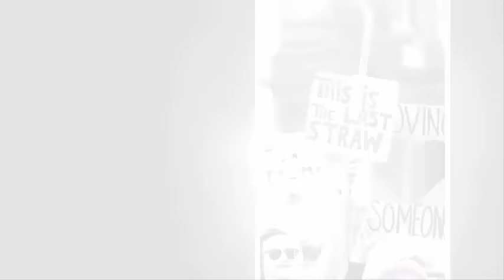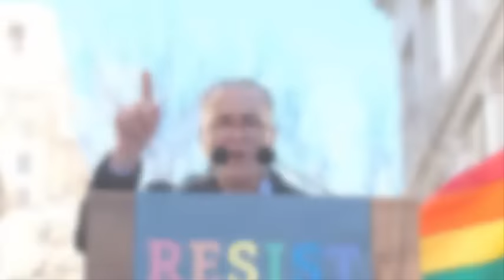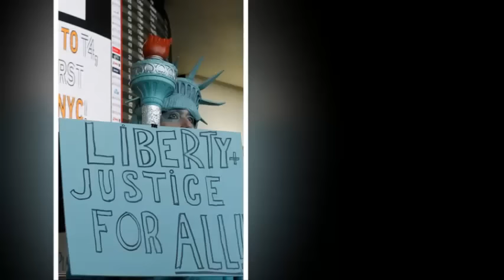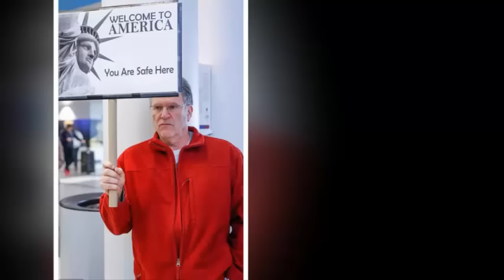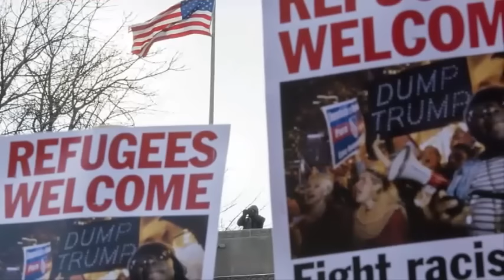Protests follow Donald Trump to Mar-A-Lago but supporters show up to defend the president.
Protests follow Donald Trump to Mar-A-Lago but supporters show up to defend the president - as demonstrators rally across the country for the third weekend in a row.
Protests followed Donald Trump to Florida on Saturday, as he visited the state for a glamorous weekend at his Mar-A-Lago resort.
Demonstrators marched in West Palm Beach, holding signs with messages such as 'No ban, no wall', 'We are all migrants' and 'No hate, no fear, immigrants are welcome here'. Pro-Trump supporters, meanwhile, gathered in the Florida city as well, with 'Make America Great Again' flags and 'Trump Pence '16' T-shirts.
The slogans echoed that of protesters across the country, who continued to rally on Saturday as the backlash against President Trump's travel ban grew.
Demonstrations have been going for the eight days since he signed the travel ban barring immigrants from seven countries from migrating to the US
Federal judge James Robart issued a ruling on Friday that temporarily halted Trump's order banning travelers and immigrants from seven Muslim-majority countries.
Though the US state department has reversed the cancellations of visas for foreigners, there were still many protests against the ban Saturday.
Trump has given no indication that he will ease up on the restrictions for many residents and had criticized the judge.
Thousands turned out to protests in cities such as New York, Los Angeles, Boulder, Philadelphia, Washington, D.C., Chicago and Owensboro, Kentucky.
Los Angeles International Airport is expecting hundreds of protesters later today and many have started to trickle in.
In New York City, there is a LGBT Solidarity Rally at Stonewall Inn to protest the commander and chief. The protest started at 2pm and WeResist was trending in New York City by 2.30pm.
Protesters also turned out in Chicago to protest the Dakota Access Pipeline. Trump signed an executive order to continue construction on the pipeline that was previously halted because of protesters.
Next Sunday there is a Facebook event to 'moon' Trump Tower with more than two thousand people saying they will attend.
Last night protesters took to a wall near the Washington Monument to write messages of resistance to Trump. This morning, people in Washington, D.C. gathered outside of the White House.
It isn't just the coastal cities that are continuing to resist. Today there were marches in Boulder, Kentucky and Philadelphia.
On Twitter, Trump is resisting against those resisting. Yesterday he tweeted: 'Professional anarchists, thugs and paid protesters are proving the point of the millions of people who voted to MAKE AMERICA GREAT AGAIN!'